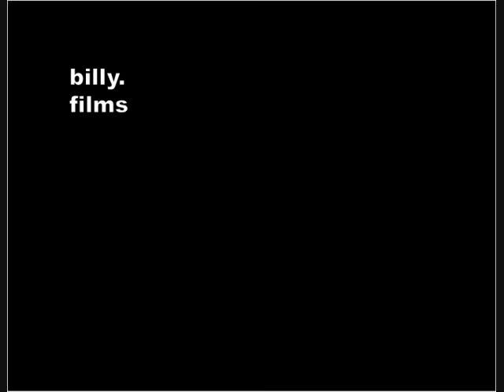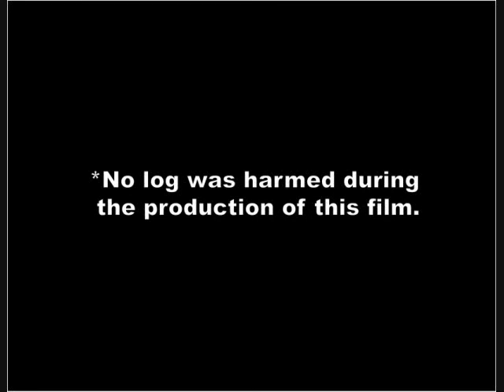BILLY, the movie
This is the first of many sequels.